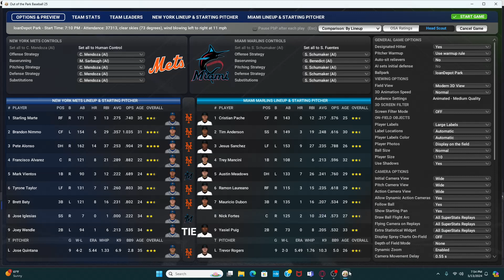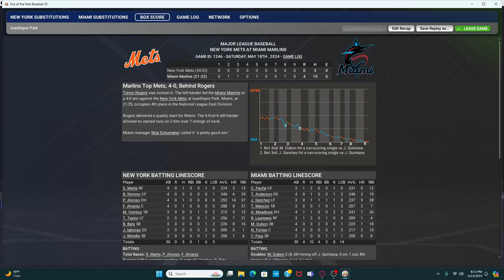OOTP 25: New York Mets vs Miami Marlins